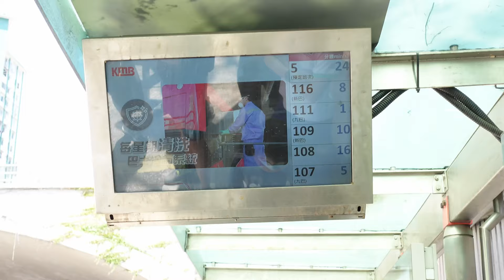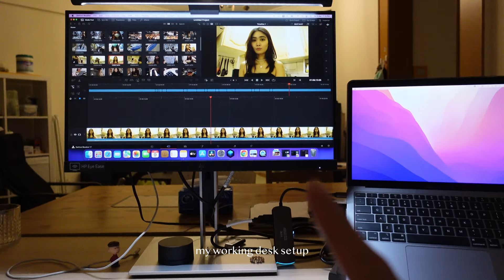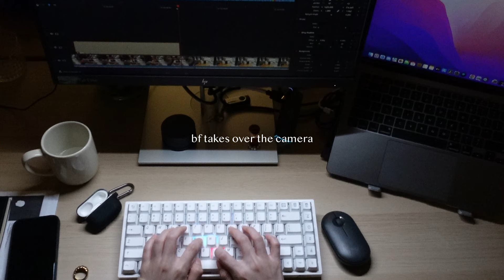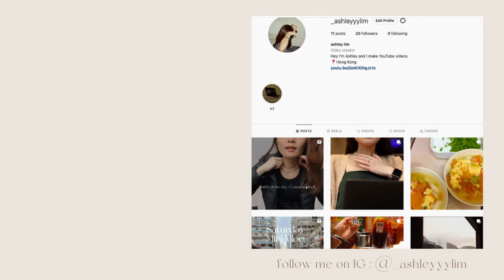april diaries | went for a hike, Herman Miller Mirra 1, new desk setup VLOG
how's everyone been doing?
for the second week of april, it's been ups and downs.
we went for a hike on a beautiful sunny day, got a new chair + new desk setup and i got an eye infection for the first time.
it's nothing big but i am still under recovery.

hope everyone's had a great public holiday, ty for stopping by,

📍 Places:
Crew Cut:
112C Argyle St, Mong Kok

Yau Lee Hong
19 Tsing Fung Street, 19 Tsing Fung St, Causeway Bay

-About me -
I am Malaysian and am currently based in Hong Kong. On this channel, you will see videos about vlog, bits and pieces of my routine and the newly launched series - Come Coffee With Me coffeewithash. Thank you for stopping by and I hope you enjoyed the videos! :)